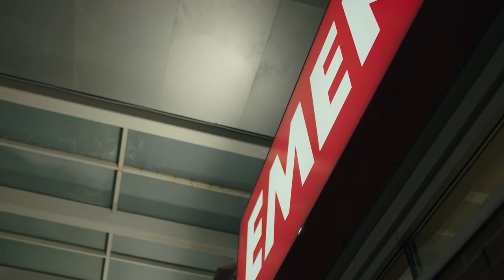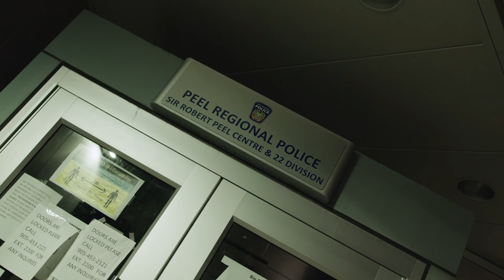A look inside the Star’s modern policing coverage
The Star is committed to deep-dive, public service journalism on modern policing.